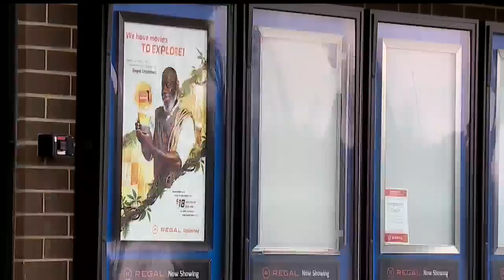Boardman Regal Cinema South welcomes back guests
If you plan to go to the theater, you must still wear a mask inside, even if you're vaccinated